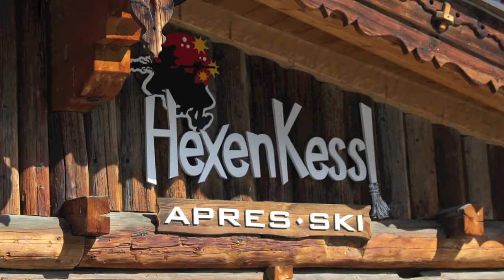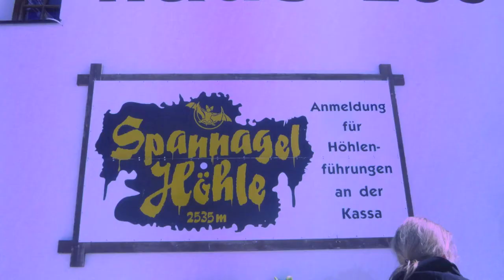Hintertux V12 2012 - Världens bästa Alpvecka?!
Strålande sol från en klarblå himmel, puderåkning i 30 centimeter nysnö, en fantasiljon kalla öl, ljuvlig hemlagad mat, Jägermeister med ryggen mot en solvarm vägg, Afterski på Hexenkessel, hänga i takbjälkarna och lyssna på Avicii, nybakta frallor till frukost, elda i kaminen, stroboskophysteri i vår egen bar... Vilka hakar på 2013?!